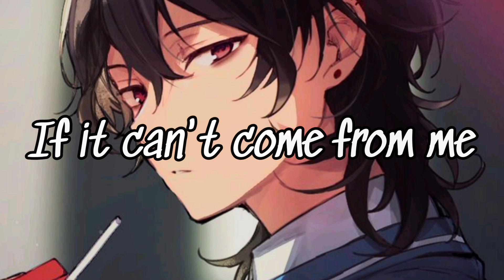Nightcore - Know Myself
Know Myself
Song by Zach Oliver

I know what you meant when we fell in the bed
Started turning your head holding something
Maybe it was said earlier in a text
But for me this day just kinda meant nothing
Oh, I could go around, go around in circles
Tryna hold it down, sayin' it's not worth it
But what good would that be (but what good would that be)
If it can't come from me?
I need to know myself when I fear that I'm not in it
Can't be no one else even if it takes a minute
And it's hard to tell if it's something I can live with
I gotta listen to what was missin'
Tryin' to find a smoke just to leave it in my coat
I don't know what I want most, that's the half of it
Car's getting low just from drivin' on my own
But I know I can't go home when I feel like this
Tryna hold it down, hide it from the surface
If it can't come from me? (Me)
And it's hard to tell if it's something I can live with (yea)
Need to know, need to know
Know myself, know myself
I need to know, need to know
Know myself, yeah
But what good would that be
And it's hard to tell if it's something I can live with (I can live with)